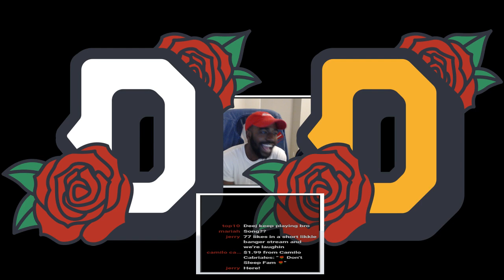MY BEST FORTNITE MATCH! NO MORE POTATO *New Burst Assault Rifle*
- THE HUMBLE BEGINNINGS OF STREAMER DEEJ -